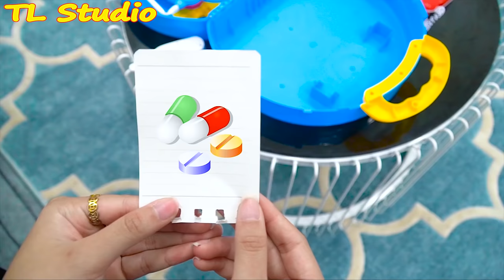Color Song with Crayon + More | 동요와 아이 노래 | 어린이 교육 | TL Studio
엄마는 기분이 나아질 때 가장 좋은 사람 c. 함께 노래하세요!

Mommy is the best person to make you feel better when c.  Sing along!

► TL Studio 채널 정보 :
TL Studio 🥰에 오신 것을 환영합니다.
구독하면 어린 시절이 얼마나 흥미로운 지 알게 될 것입니다! 여기에서 아이들을위한 재미있는 최고의 비디오를 기다리고 있습니다.
이 채널의 모든 시청각 콘텐츠는 TL Studio가 소유합니다.
►TL Studio의 음악
우리에 대해 :
► 보호자지도 :이 채널은 1 ~ 12 세 어린이를 위해 개발되었습니다. 우리는 아이들이 비디오를 통해 많은 것을 배울 수 있도록합니다.

CREDIT
Producer - Duc Nguyen
Director - Duc Nguyen
Scriptwriter - Ngoc Ha
Artist - Trang Nguyen, Hung Tran, Thu Hien,Thao Nhi
Animator - Huu Tri, Nhu Hoang
Sound Design - Duc Trong
Admin: Thuy Ngan